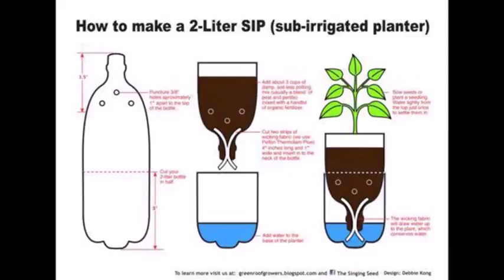Out of waste ideas recycle ¦ اعادة تدوير الزجاجات البلاستيكية